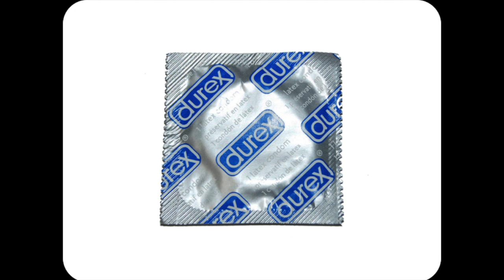Gamifying Behavior Change | Mariam Adil | TEDxYouth@ColumbiaHeights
How can games be used to change behavior? Games have the power of “the three I’s” − they can interact with the players in an iterative way to inspire change. Games can be used address social issues and combat the last mile problem.

Mariam Adil is an Economist (consultant) at the World Bank and the Founder of a social venture called GRID – Gaming Revolution for International Development. She has five years of human development experience across Africa and South Asia. Mariam holds two Masters Degrees, an MA in International Development Studies from George Washington University, USA and an MSc in Economics from Lahore University of Management Sciences, Pakistan.

Under GRID, Mariam is working towards mainstreaming video games as a medium for behavior change. Mariam presented GRID on stage at a session moderated by President Clinton at the CGIU Meeting 2015. She is also the recipient of the 2015 Andrew E. Rice Award for “Leadership & Innovation” by the Society of International Development, the GWU Knapp Fellowship and the GWU Public-Service Grant Commission Award.